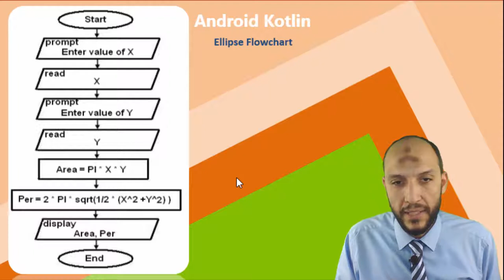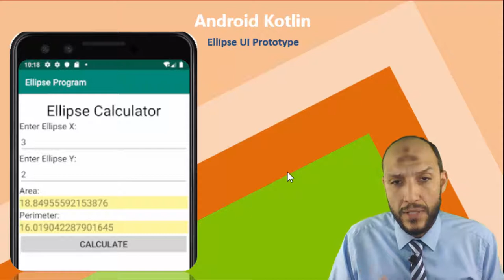7 Android Kotlin Ellipse Calculator problem, algorithm, flowchart, UI prototype